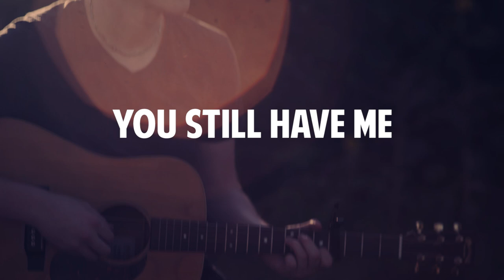Nathan Bonnes - You Still Have Me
To Annika - l love you!

Performed in Austin, filmed by Stephen Henderson (thehabitofseeing.com).